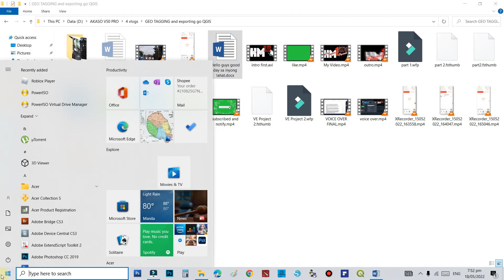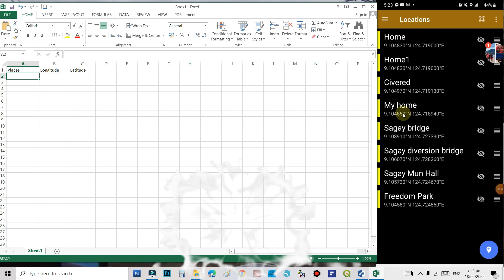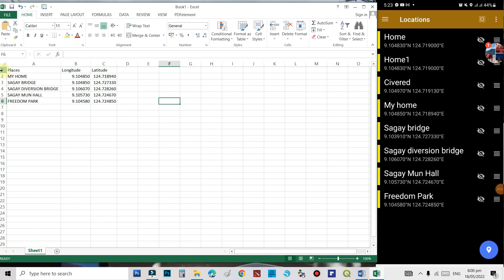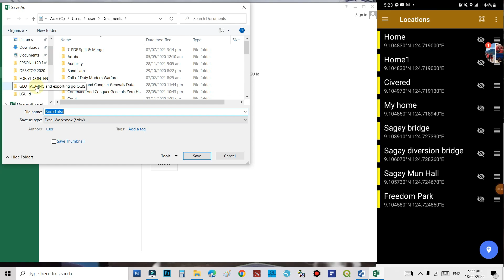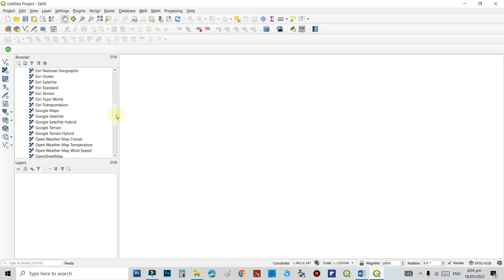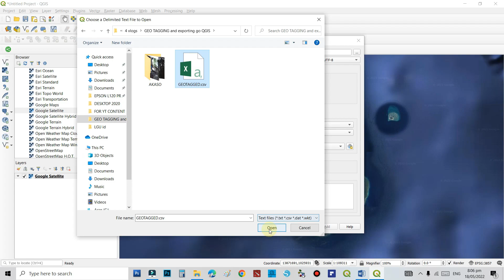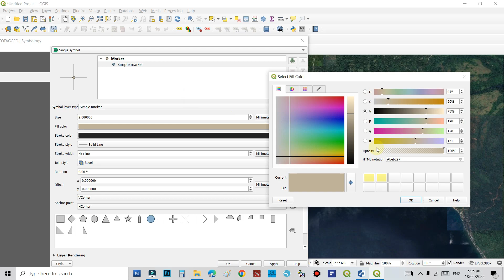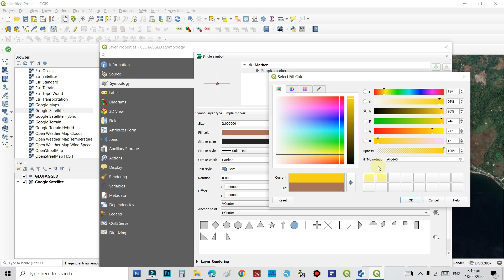10. GEO TAGGING PART 2 Importing Geo Tagged Data to QGIS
in this video you will learn how to Import Ge Tagged Data from ypur GPS devices to QGIS or Quantum Geographic Information System.